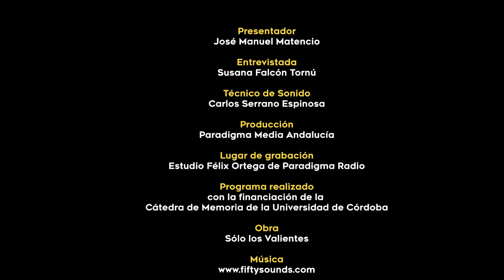La Cultura de la Memoria Democrática | Susana Falcón Tornú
Octavo programa de entrevistas de la serie "La Cultura de la Memoria Democrática" que, desde el 20 de enero y hasta el 24 de marzo estrenamos cada viernes a las 20:00 horas, presentado por José Matencio Ojeda y en el que buscamos los testimonios directos a través de personas expertas, estudiosas y víctimas de la barbarie franquista. Estos programas están financiados por la Cátedra de Memoria Democrática de la Universidad de Córdoba. En este noveno programa, José Manuel Matencio entrevista a la escritora Susana Falcón Tornú.
Fecha de realización: Diciembre 2022 Obra musical: "Sólo los valientes" Fuente Para colaborar con Paradigma Media Andalucía